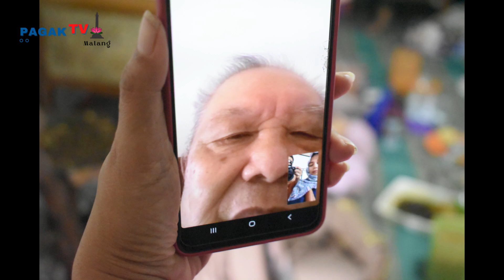*PAGAK TV*PHOTO-PHOTO PERTEMUAN TRIWULAN LIE TIEK GIE - TINA FAMS DI JL.IKAN PIRANHA ATAS 168 MALANG